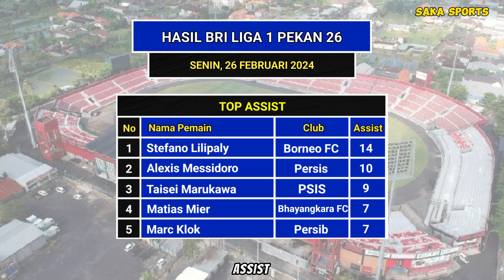Hasil arema FC vs persija Hari ini & Jadwal Selanjutnya ~ BRI LIGA 1 PEKAN 26 /2024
Hasil bri liga 1 pekan ke 26
Senin 26 februari 2024
Arema FC vs persija
Borneo FC vs bhayangkara FC
Madura united vs persikabo

Jadwal selanjutnya selasa 27 februari 2024
Dewa united vs rans
Pss vs persita
Persib vs PSIS